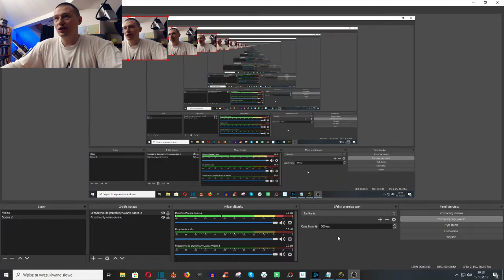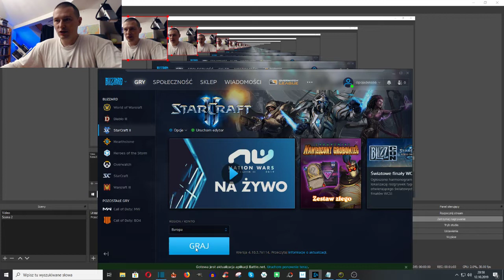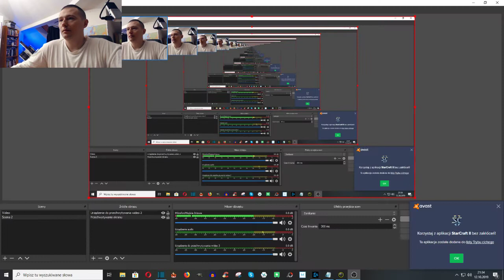StarCraft II - inteligentne konie z kosmosu kontra złowrogie twory jelita grubego.